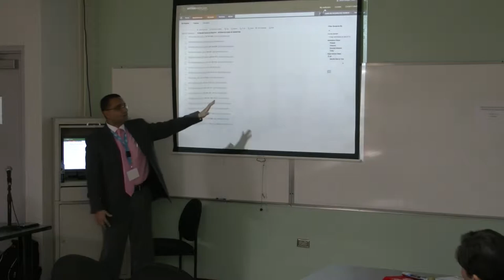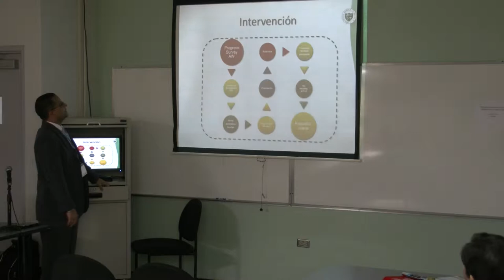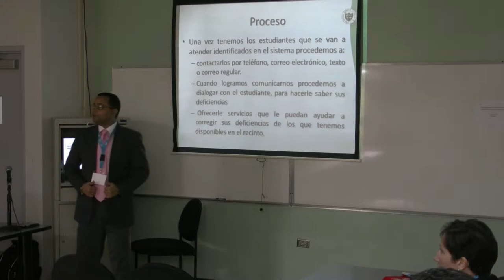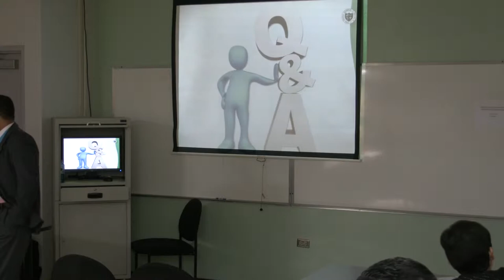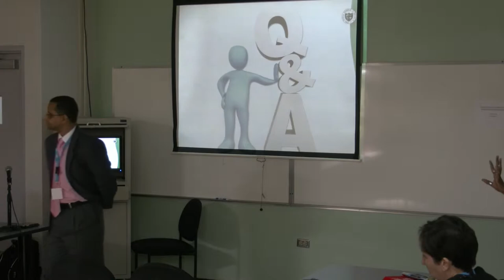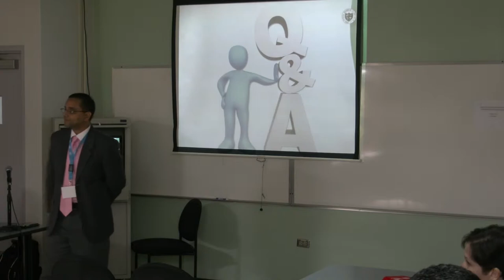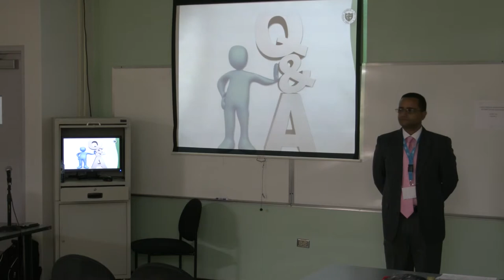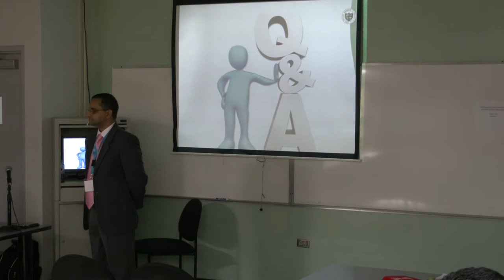Progreso Académico, Retención y Persistencia Mediante el uso de Tecnología (3 of 3)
Track: Retention
Progreso Académico, Retención y Persistencia Mediante el uso de Tecnología; Estrategias que dan resultados.
By: Carlos A. Rodriguez Rosich, Denisse M. Meléndez Serrano, and Dra. Eunice Cordero
Inter American University of Puerto Rico, Ponce Campus.